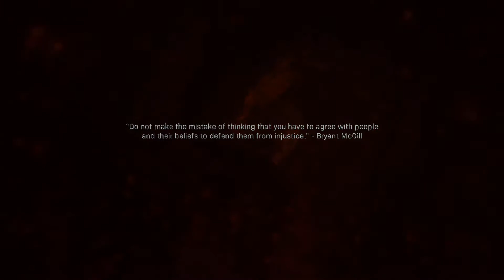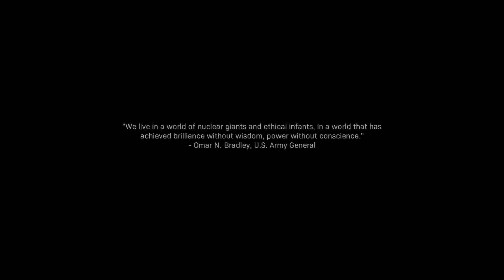Call of Duty Modern Warfare - Mission 10: The Wolfs Den